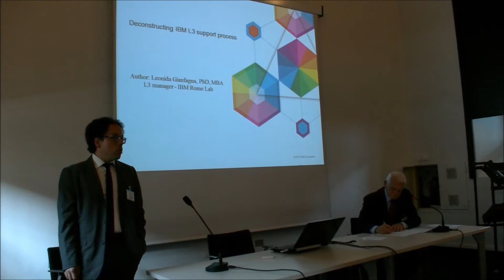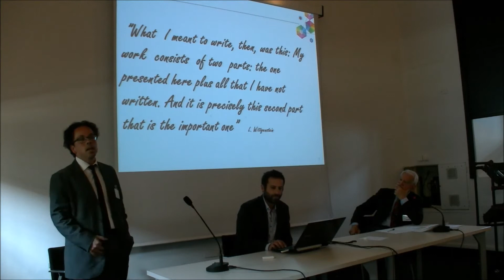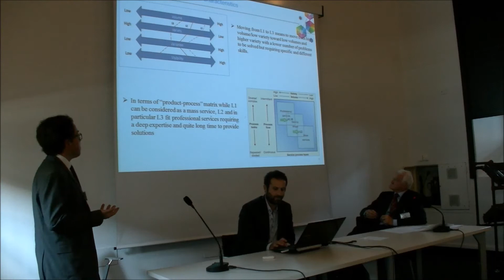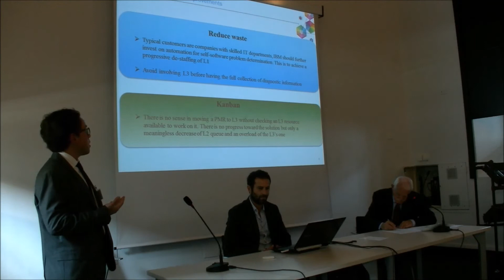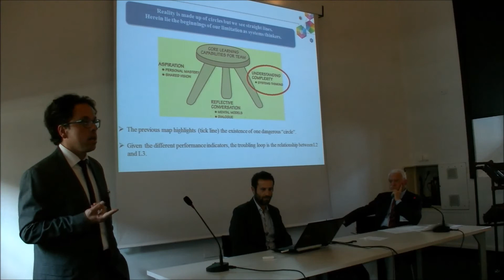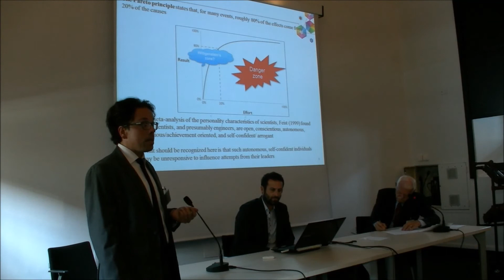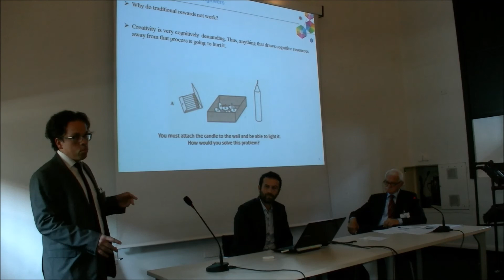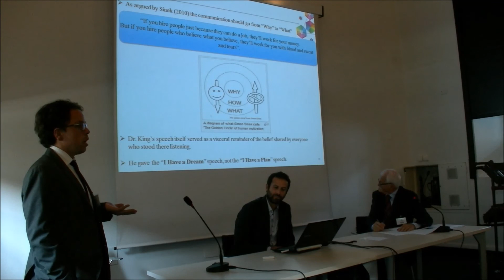Leonida Gianfagna - October the 8th 2015 - Italian Lean Managers Society (AILM)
Leonida Gianfagna - Level 3 support manager at IBM

Conferenza dell'8 ottobre 2015 a Milano
Associazione Italiana Lean Managers AILM